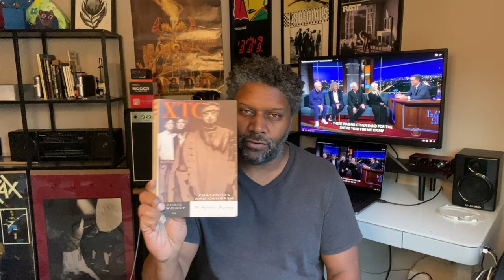Why I'm Appreciating Talking Heads More Than Ever Right Now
Talking Heads actually mentioned XTC on Stephen Colbert!!
Tina Weymouth mentioned XTC on the Stephen Colbert show, which was really cool of her!
Links To Music-Related Gear Featured On This Channel 👇
Amps
Ampeg Rocket Bass RB-108
Fender Rumble 40 Bass Amp
TC Electronic Bass Amp (Amazon)
Vox Bass Headphone Amplifier (Amazon)

Basses I Really Like
Music Man Stingray 4 (Amazon)
Music Man Stingray 5 (Amazon)
Fender Precision Bass (Sunburst) (Amazon)
Ibanez AGB200NT Semi-hollow Bass (Amazon)
Yamaha BB234 (Amazon)
Yamaha 4 String (Great Budget Bass!) (Amazon)
Ibanez SRMD200 SR Standard Bass (Plays Excellent!) (Amazon)

Pedals
Micro Bass 3 (Amazon) (Amazon)
Boss OC-5 Octave Pedal (Amazon)
A Solid Inexpensive Delay Pedal (Amazon)
Boss RC-500 Loop Station (Amazon)
TC Electronic DITTO + (Amazon)
Moore Drummer X2 (Amazon)
Electro-Harmonix POG 2 (Amazon)

Vox Bass Headphone Amp (Amazon)

Recording & Production
Zoom H4n (Amazon)
Focusrite Scarlett 2i2 (Amazon)
Camera: Sony WX500 (Amazon)
Other Camera: iPhone (Amazon)
Apple M1 MacBook Air (Amazon)
G DRIVE 1TB External SSD (Amazon)
Crucial 2TB SSD (Amazon)

Tuners
Tuners PolyTune
Fender or D'Addario Tuner (Amazon)

Wireless For Your Instrument
Lekato Wireless (Amazon)

Fender Precision Bass (Amazon)
Fender Stratocaster (Amazon)